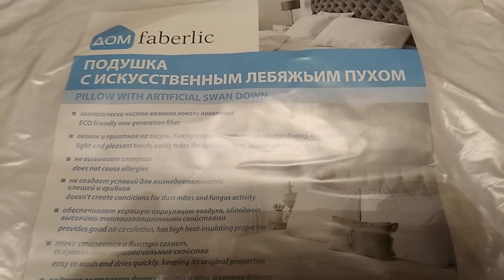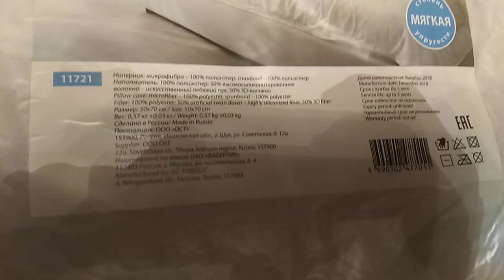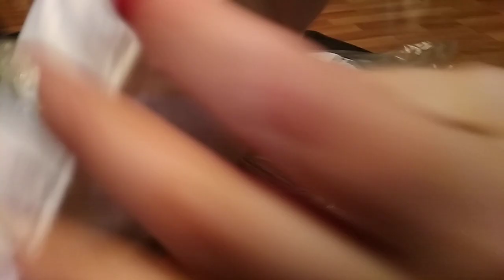Распаковка заказа! 🛍️Подушка с искусственным лебяжьим пухом Фаберлик арт 11721 ‼️просто супер! ⚛️⚛️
🔥Хотите приобретать 🛍️продукцию Фаберлик самостоятельно  с возможностью грамотных и честных консультаций? 💯
🔥Получать кэшбэк до 26%?
🔥Забирать свои заказы в удобных для вас офисах вашего города?
Там введите мой N 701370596